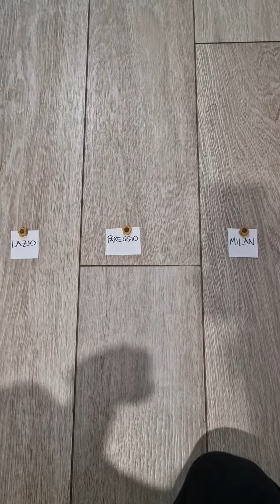LAZIO - MILAN: IL PRONOSTICO DI JAVA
Come finirà Lazio - Milan?
Java ci fa il suo pronostico goloso in questo nuovo format!